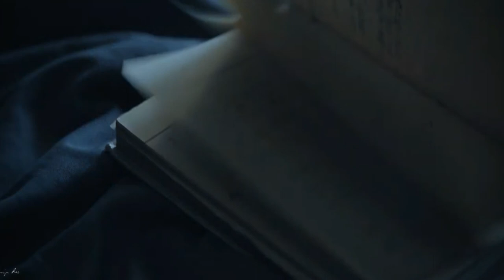صحرائے تھل Thal Desert Documentary I Sahira E Thal I Saraiki Cultur I Saraiki Waseeb I Thal History,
.Narrator: Tanveer Jiskani
Subject :  Thal Desert Documentary /Saraiki Culture